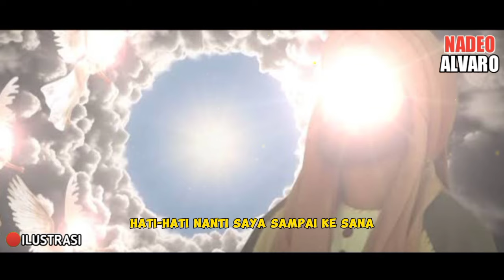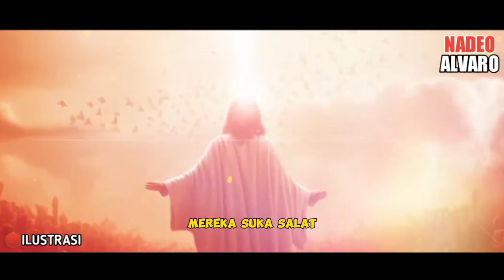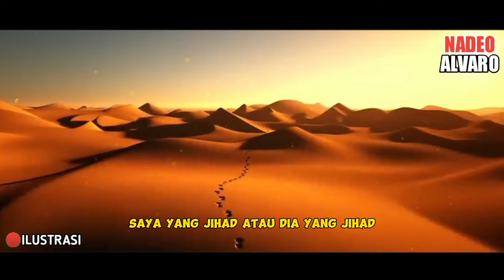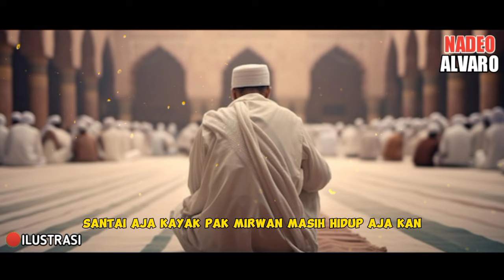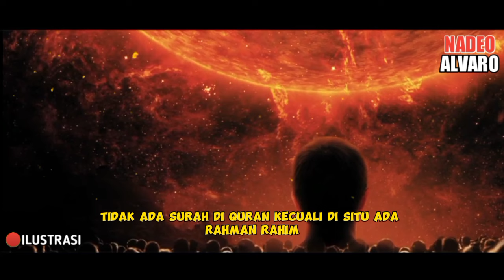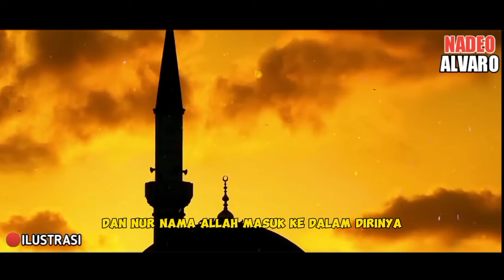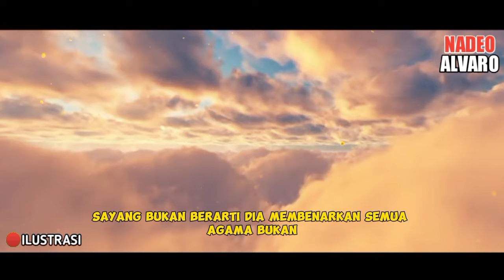JARANG DI BAHAS❗INILAH SYARAT SESEORANG MENCAPAI DERAJAT KEWALIAN